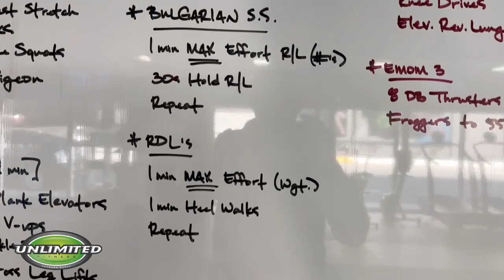WOD 2-26-24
Max Effort Leg Day with Mara
1.
- 1 Minute of Squat (max effort)
then 30 seconds squat hold to follow
- repeat 1 min Max Squat

2.
- 1 minute Bulgarian Split Squat (each side)
then 30 second hold (each side)
- repeat 1 minute Bulgarian SS (each side)

3.
- 1 Minute RDL
then 30 seconds hamstring heel walk
- repeat both RDL and Hamstring heel walk